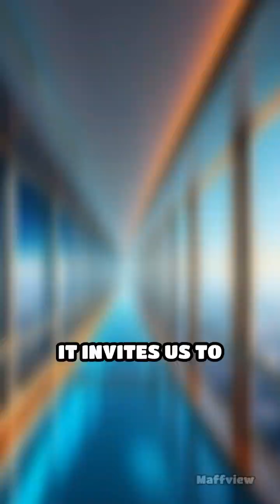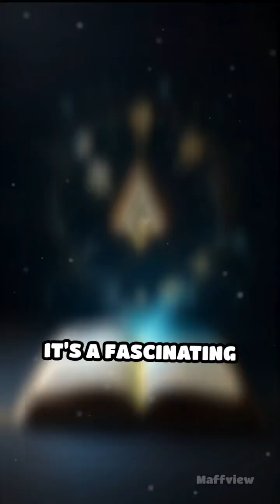The Infinite Hotel Paradox Explained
Imagine a hotel that can never be full—even with infinite guests! Discover the mind-bending paradox of Hilbert’s Hotel.